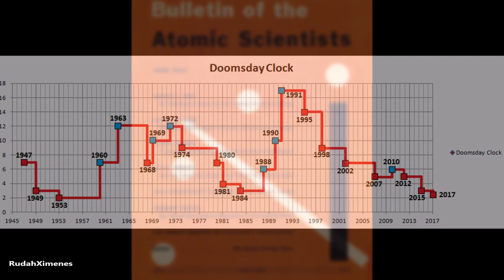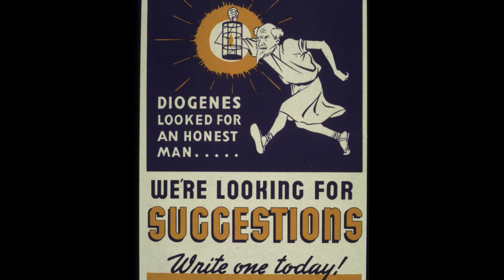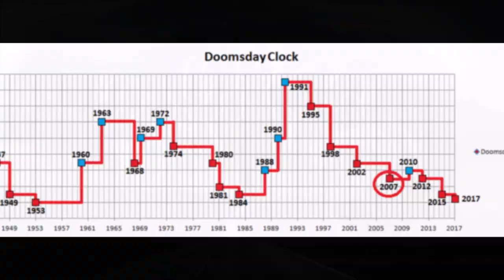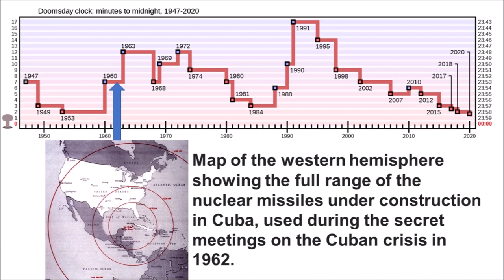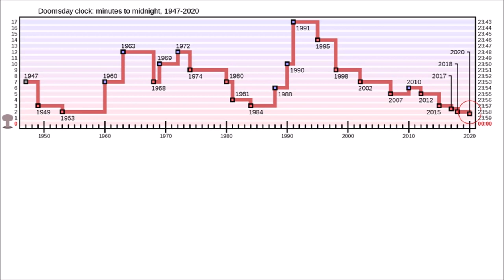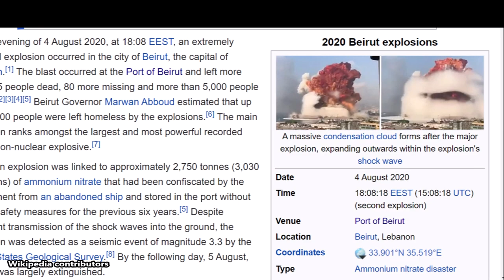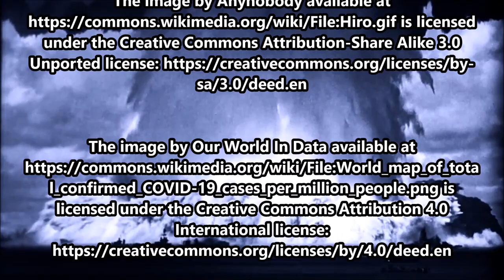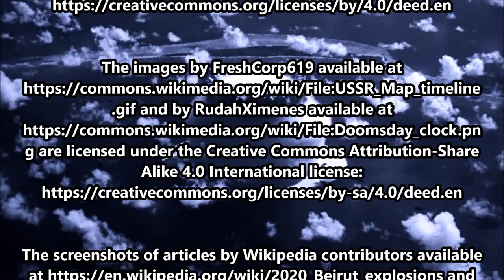August 6, 1945: What is The Doomsday Clock?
On August 6, 1945, the American Boeing B-29 Superfortress named Enola Gay dropped an atomic bomb on the Japanese city of Hiroshima, killing about 70,000 people right away and perhaps a few tens of thousands later from wounds, burns, and radiation.

The text narrated in this video is from the original article